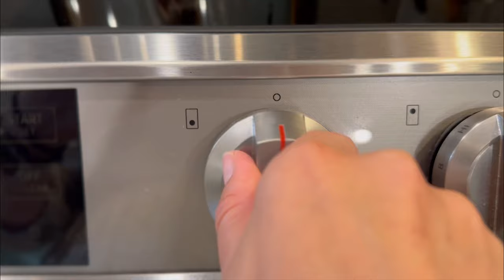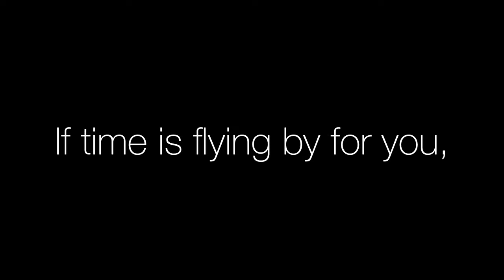This Is How I Made 24 Hours Feel Twice As Long | Vlog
I made a summer day feel twice as long using the methods in this video.
I woke up early, went on a run, took a shower in freezing water and even watched a pot boil for 20 minutes.
Were these methods successful? I state the verdict at the end.

Like this video if you want time to slow down too.